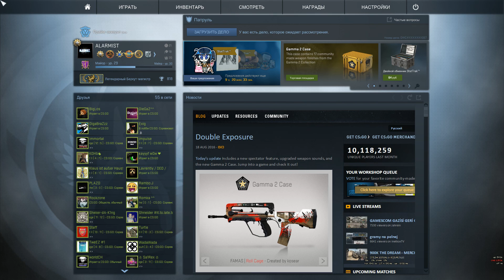ALARMIST игра со Scout!!!Читер WH?!